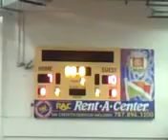LIGA LAI C.O.R.A. AGUADILLA VS. LA CATOLICA PONCE